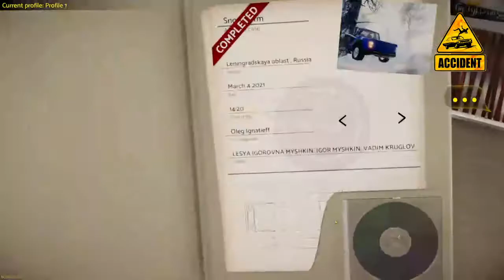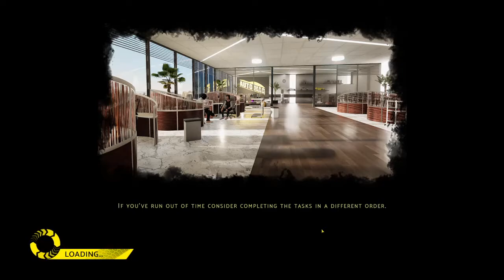Accident Episode 2: Russia and USA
Today we respond to crashes in snowy Russia and in Tennessee in the US. Both locations bring different challenges and death. Come check it out.

Also, I don't talk much. It's early. I forgot.